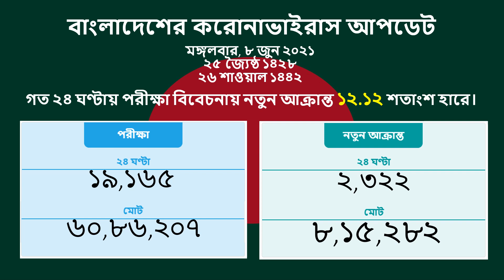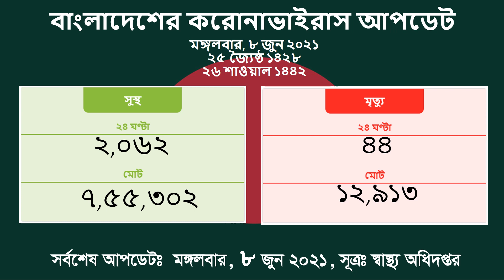8 June 2021 প্রতিদিনের করোনাভাইরাস আপডেট COVID19 DGHS DHAKA BANGLADESH